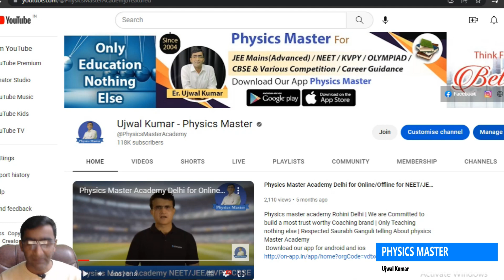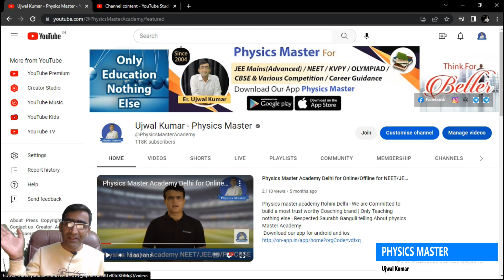CUET 2023 - BTech from CUET Exam | List of Btech courses from CUET | BTech without JEE-Mains 75%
BTech courses from Central universities || Best course form CUET Exam || CUET 2023 btech in computer science |college without 75% criteria | top college of CUET || Engineering from CUET Exam